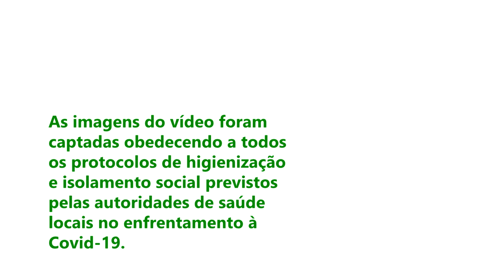Análise laboratorial da água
Dentro da programação da Semana da Água, que ocorre no período de 22 a 26/03, a Semas e a Agência CPRH planejaram a divulgação de uma série de vídeos sobre o monitoramento dos recursos hídricos pernambucanos.

Nesta quarta-feira (24/03), o tema será “Análise laboratorial da água”, no qual a supervisora da Unidade de Análises Laboratorial fala um pouco sobre a história do laboratório da CPRH e a finalidade para o qual foi criado.

A supervisora ainda faz um passeio pelas etapas das atividades e revela que pela qualidade da água é possível entender a carga poluidora do corpo d’água e a aplicação das penas previstas em lei. Conheça mais sobre o assunto, assistindo, curtindo e compartilhando este vídeo.